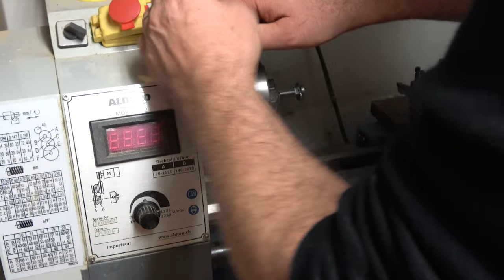How to make a lathe key / Drehbankschlüssel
How to make a lathe key